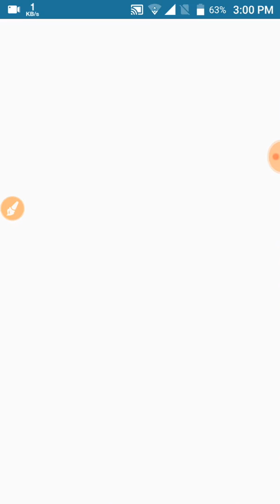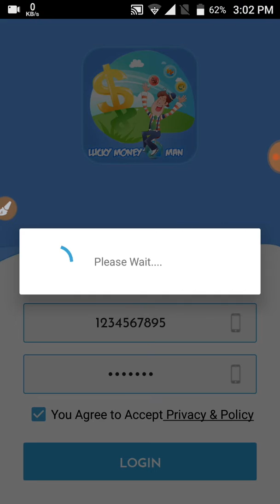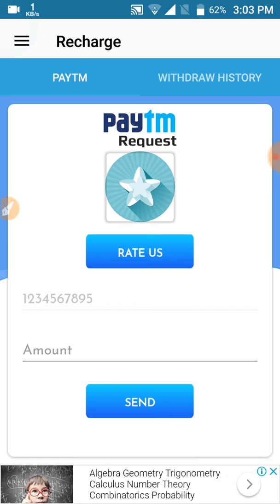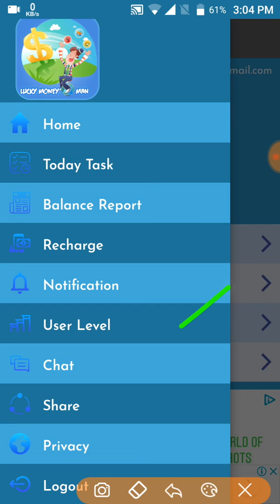lucky money man earning app,online script of lucky money app app,task bypass of lucky money man app,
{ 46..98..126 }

🐻🌿TX for supporting bhi.

🐨🌷Please donate and support us bhi use is link pa click karo bus.

🍌🌺TX for god bless you. ☺

🍆🐌Video stages.